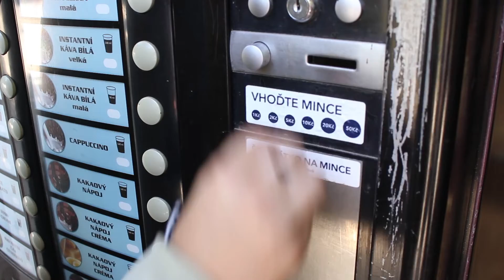2022 SOUTĚŽ Kraťas / C2 / Ovcolita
Soutěž krátkého a animovaného filmu